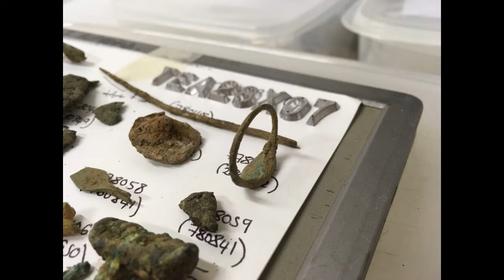Rubbish Archaeology - A Set of Challenges for Mini Archaeologists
Rubbish is Archaeology! That might sound odd, but it’s true. Lots of things that are found during archaeological digs are actually things that are intentionally discarded. But far from being worthless, these things can tell us a great deal about the people who threw them away. They can tell us about what those people ate, how they lived, what they wore and many other things.

This week, it’s the second part of the Council for British Archaeology’s Festival of Archaeology and we are thinking about common archaeological finds; what they are made of and how long they usually survive in the ground.

Senior Archaeologist for North Somerset, Cat Lodge, tells us a bit about common archaeological finds and what a person’s rubbish can tell us about the way that they lived.

For the Festival of Archaeology, we will be setting you some challenges to explore both common archaeological finds and also to think about the things we throw away today; what they are made of and how we can reduce the negative impact our waste is having on the planet. These challenges will be posted on our website blog and social media, so keep an eye out over the coming week!

Image Credits: Avon Archaeology Ltd, Wessex Archaeology